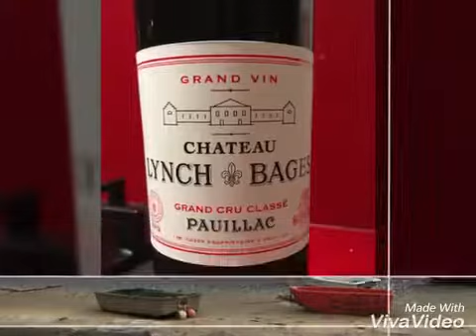Week-end à Bordeaux nov 2017